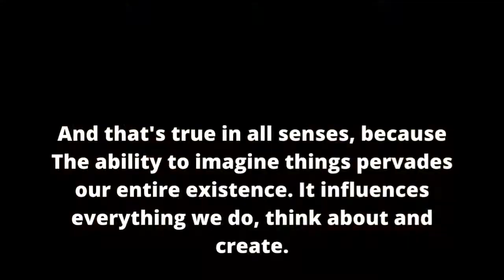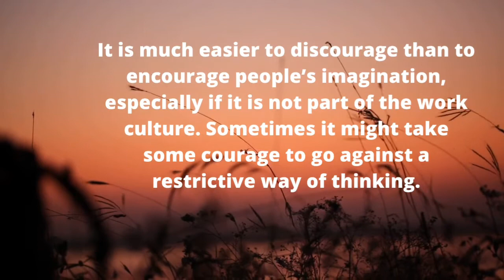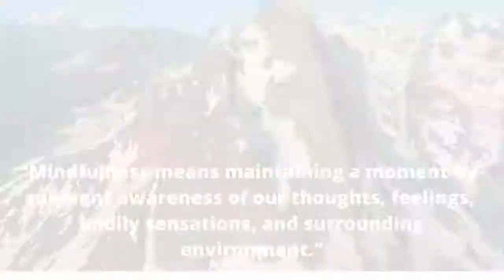HOW TO ENHANCE IMAGINATION ||POSITIVE STIMULUS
Imagination is more important than knowledge and that's what this video is all about  .

Source : Internet.
Video made on canva app .